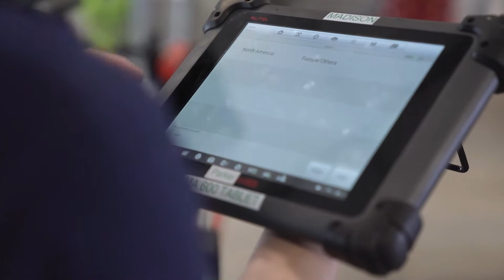What You Need To Know About Windshield-Related Calibrations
The impacts of ADAS and how repairs are performed is a continuously evolving path. Windshields are no exception to the ripple effect of advanced driver assistance systems. It is crucial to understand the importance of proper calibration procedures where glass is involved as well as the risks of overlooking them. The precise tolerance requirements of radar and camera systems as well as the wide range of manufacturer processes require much more than a casual understanding of ADAS. For collision operators and glass installers alike, there has never been a more critical time to partner with a resource that not only understand ADAS but is continually adding the latest in both OE and alternative targeting, diagnostic equipment, and training to ensure that you can rest well knowing that your customers are in a safely repaired vehicle. Proper calibration is not optional, it can be the difference between life or death.

We’re Here To Make Your Job Easier.
There has never been a collision sublet solution designed by collision pros to address the challenges and pressures of collision repair until now. Precision Diagnostics was created to provide a proactive solution to the growing collision industry and its challenges.